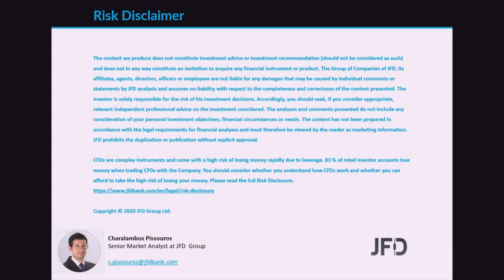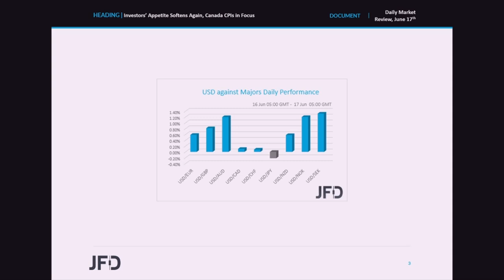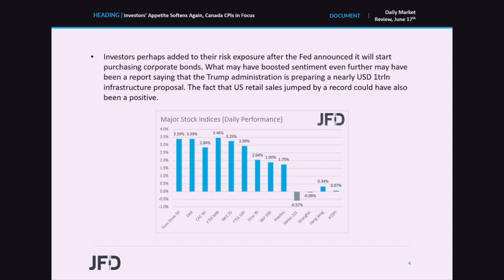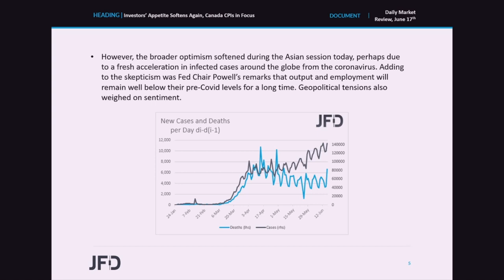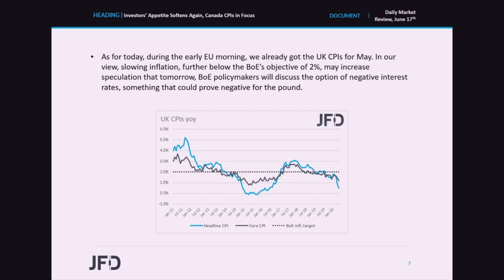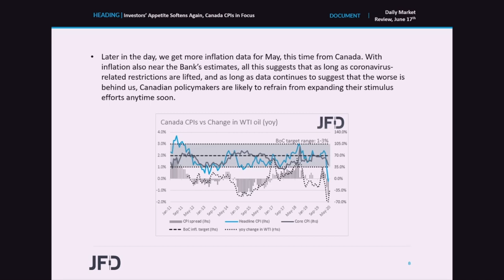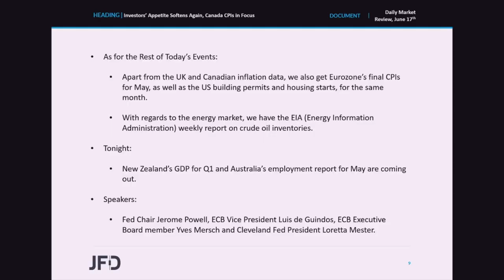Daily Market Review: Investors’ Appetite Softens Again, Canada CPIs in Focus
Market sentiment remained supported yesterday during the EU and US sessions. However, it softened during the Asian morning today, due to a mix of developments, the likes of fresh acceleration in Covid cases, Fed’s Powell remarks, and geopolitical tensions in Asia. As for today’s data, we already got the UK CPIs for May, while later in the day, we get more inflation data for the month, this time from Canada.